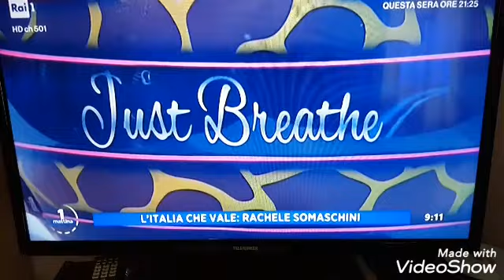Rachele Somaschini una Campionessa di Vita,e su 4 Ruote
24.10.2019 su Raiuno